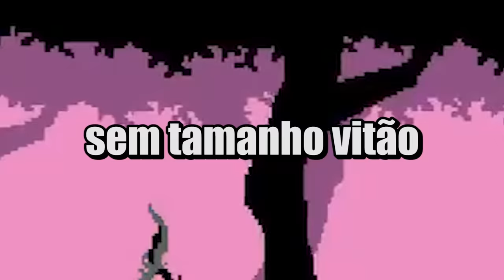ZERANDO meu PROPRIO JOGO e passando RAIVA